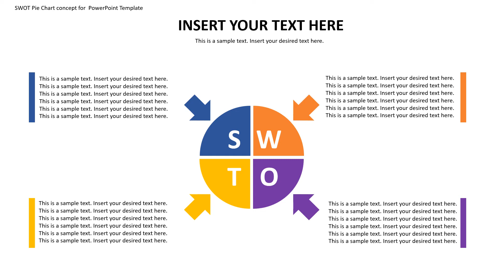SWOT Pie Chart concept for PowerPoint Template